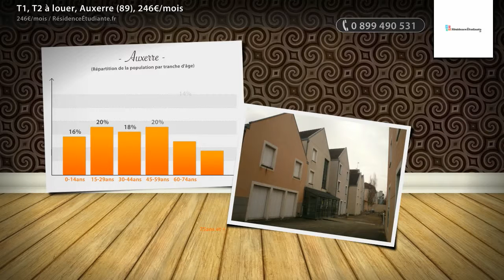T1, T2 à louer, Auxerre (89), 246€/mois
- Cette résidence moderne est située à proximité du centre ville Aménagement pour handicapés

• AGENCE :
RésidenceÉtudiante.fr (Paris 03e)
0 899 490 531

• ANNONCE :
Type : t1, t2
Surface : 21m2
Référence : 314